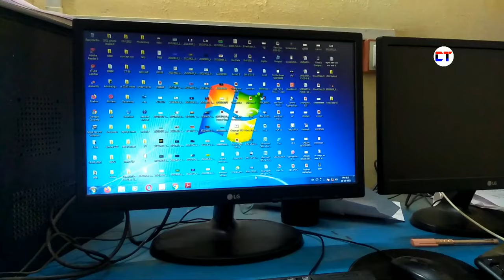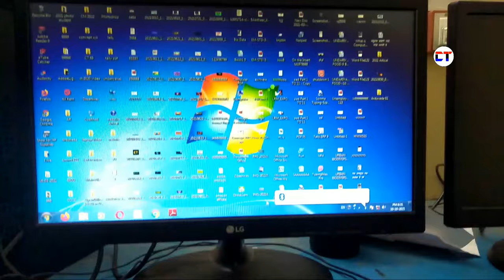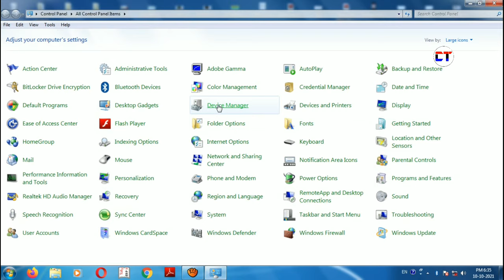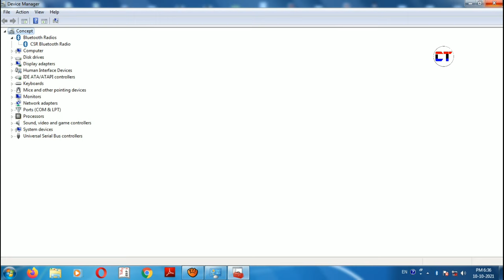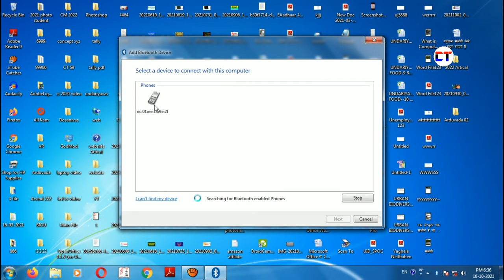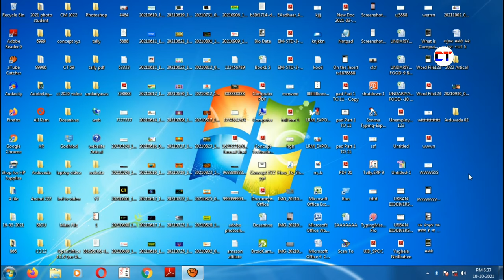How To Connect Bluetooth Adapter To Pc | Pc Me Bluetooth Adapter Connect Kaise Kare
Doston Aaj ke is video mein maine aapko yah bataya hai ke pc me bluetooth Adapter ko connect kaise kar sakte

Cover Topic:-

1. how to connect bluetooth adapter to pc
2. pc me bluetooth adapter connect kaise kare
3. bluetooth adapter for pc
4. bluetooth adapter pc me connect kaise kare
5. how to connect bluetooth adapter to pc windows 7